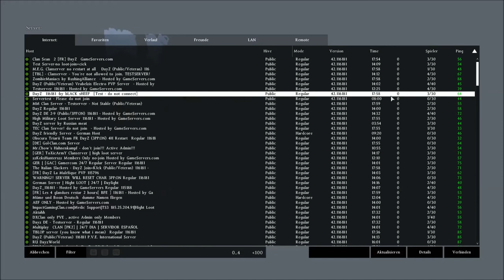Let's Play DayZ Standalone Version #007 (Loot Folge)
Wie andere Leute nerven können...